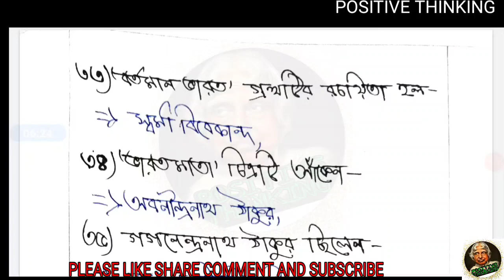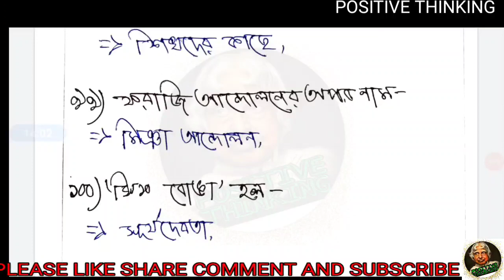Madhyamik History Suggestion 2022 | class 10 history suggestion 2022 | Top 100 MCQ with answer/Wbbse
Welcome to positive thinking.😍😍😍

Madhyamik History Suggestion 2022 /class 10 history suggestion 2022 /2022 history /Wbbse History Suggstion 2022/Class 10 History/Madhyamik history

madhyamik history suggestion 2022.madhyamik 2022 history suggestion.class 10 history suggestion 2022.
madhyamik 2022 suggestion.2022 madhyamik pariksha suggestion.history suggestion 2022 madhyamik.
madhyamik suggestiobn 2022.madhyamik history suggestion.madhyamik history map pointing suggestion 2022.
madhyamik history.2022 madhyamik history suggestion.

যেসমস্ত ছাত্রছাত্রীরা ওয়েস্ট বেঙ্গল বোর্ড থেকে মাধ্যমিক বা উচ্চমাধ্যমিক পরীক্ষা দেবে,তোমরা যাতে পরীক্ষায় খুব ভালো ফল করতে পারো সেই উদ্দেশ্য নিয়েই এই চ্যানেল তৈরি।
এই চ্যানেলে তোমরা সমস্ত সাবজেক্ট এর সাজেশন পাবে।এবং তার সঙ্গে সঙ্গে প্রতিটি বিষয় ধরে ধরে তোমাদের বোঝানো হবে।।
আশা করি আমরা তোমাদের উপকারে আসতে পারবো।।
তোমরা কি ধরনের ভিডিও চাও?? কোন টপিকের উপর ভিডিও চাও??
তোমাদের কোথায় সমস্যা??
 সমস্ত কিছু আমাদেরকে কমেন্ট করে জানাতে পারো। তোমাদের সমস্ত প্রবলেম সলভ করার জন্য আমরা সবসময় প্রস্তুত।

class 10 history suggestion 2022,wbbse class 10 history suggestion,madhyamik 2022 history suggestion,madhyamik history suggestion 2022,madhyamik 2022 suggestion,2022 madhyamik pariksha suggestion,madhyamik 2022,class 10 history,madhyamik history

Welcome to Positive Thinking.We are  provide different classes math solution And different classes suggestion like Math,English ,History , Physical science,Life Science.Bengali,Life Science, Geography Class 5 to 12 which under wbbse and wbchse board in West Bengal.We also Provide class 5 12 model activity task part 5 .Model activity task part 5 class 5 to 12.Best and perfect solution for model activity solution by Positive Thinking.We provide Madyamik Suggestion on different subjects.Positive Thinking Provide Hs suggestion on different Subjects.We also provide 1st unit,2nd unit ,3rd or Final exam suggestion for all classes under wbbse and wbchse board.we also provide Different school question paper sample with right answer.we also provide Best general knowledge for students.